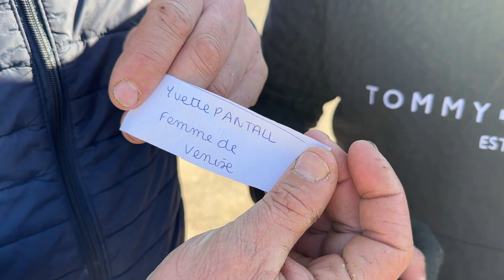Ebro River : le résultat du tirage au sort de la Saint Valentin !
Dans le cadre du grand jeu concours de la Saint Valentin organisé en partenariat avec le Haras de la Haie Neuve, découvrez le vainqueur de la saillie gratuite de Ebro River !